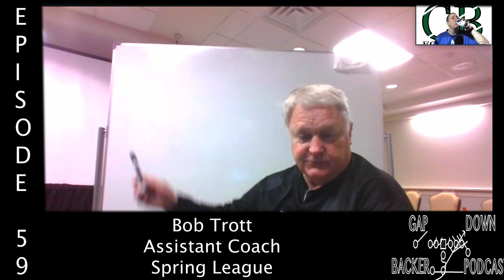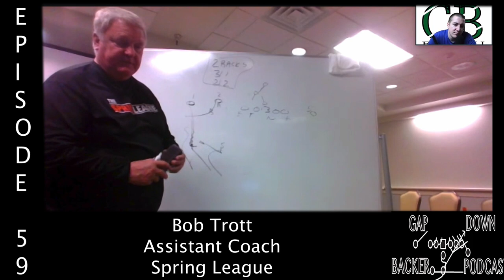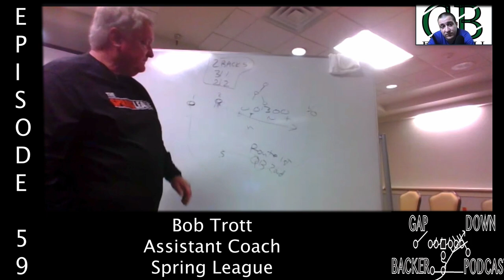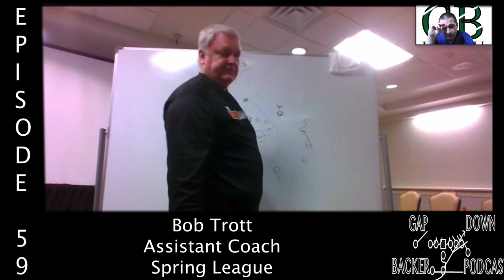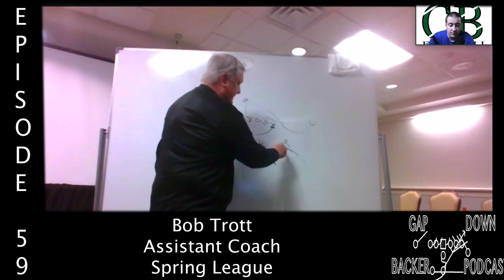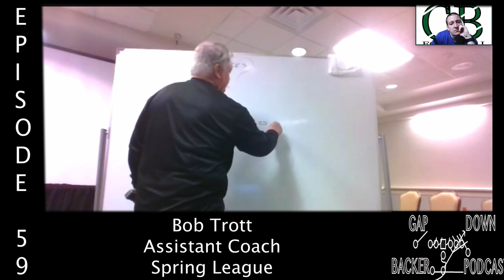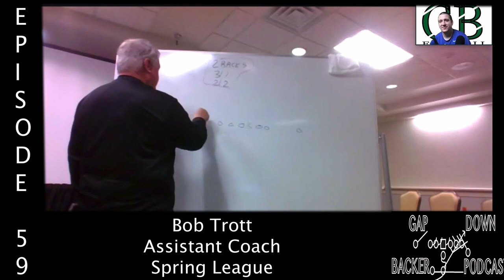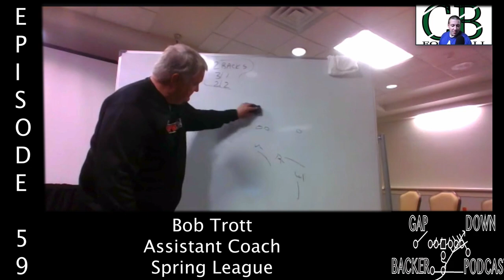59:Match-Up Robber Coverage - Bob Trott - Spring League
59:Match-Up Robber Coverage - Bob Trott - Spring League

0:30 Spring League
3:35 What is Robber Coverage
5:30 Robber 101
17:45 vs 2x1
30:50 Split Field
33:30 vs 2x2
38:00 vs 3x1
44:00 Change of Strength
46:20 Change-up

Bob Trott
Assistant Coach
Spring League